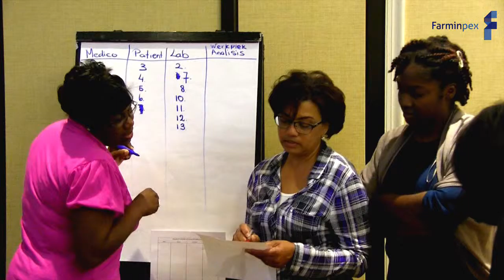Video highlight BD seminar preanalytical considerations in the urinalysis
Capture your seminars and workshops on video with highest quality of video and sound. Seminar organized by Farminpex NV in collaboration with LabKnowlegde, BD and Casmet. Thank you for your trusting us with your projects. For capturing your seminars, workshops or events? Contact TVP Media Curacao. We Don't Produce Just Video, But A Viewing Experience